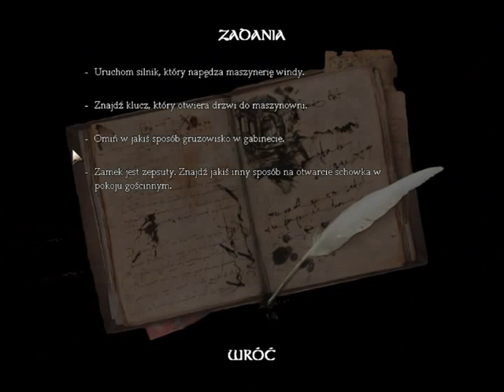Zagrajmy w Amnesia - The Dark Descent (odc.14) Potworek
Odcinek nagrywany samemu.Sorry za zamulony głos ale jestem chory i mam całe gardło przyblokowane przez jakiś shit.Nagrywam mniej za względu na poprawianie ocen.Zostało już tak niewiele do końca roku
Gadam do mikrofonu podczas gry .

Dzięki niemu w miarę się uspokajam,zresztą nasze sprzeczki są zabójcze :D Sami posłuchajcie,niedługo więcej odcinków z nim

Survival horror rozgrywający się w XVIII wieku. Akcja gry toczy się głównie na terenie upiornego zamku.
Amnesia: The Dark Descent (Mroczny Obłęd) to survival horror stworzony przez studio Frictional Games, które miłośnicy gatunku pamiętają zapewne z serii Penumbra. Kolejna produkcja szwedzkiego dewelopera w dalszym ciągu nawiązuje do klimatów rodem z opowiadań i powieści pisarza H.P. Lovecrafta